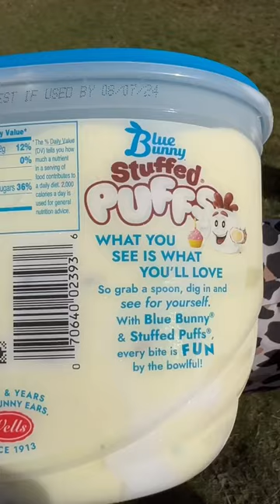NEW Blue Bunny Stuffed PUFFS Ice Cream! (Birthday Cake)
Blue Bunny and Stuffed Puffs just dropped a NEW Birthday Cake Ice Cream!!! Its birthday cake batter flavored ice cream with sprinkles,cake pieces, and marshmallow swirls! We’re giving you the very first review of this item. That’s right, you’re seeing it first here as we break the story on this creamy delight. We’re always trying the new Stuffed Puffs flavors so, we had to try this! 🍨 😎🥄